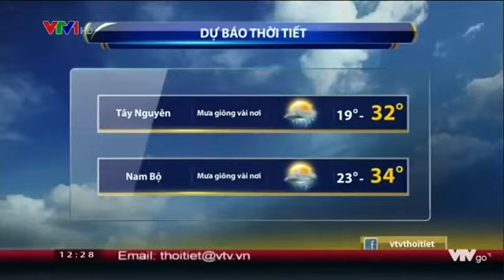Bản tin thời tiết trưa - VTV1 ngày 7/4/2017